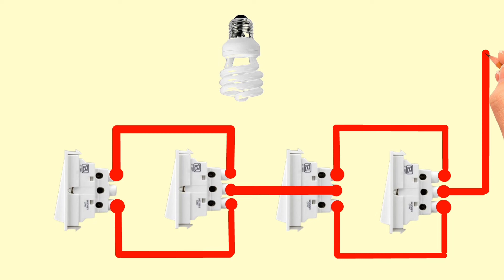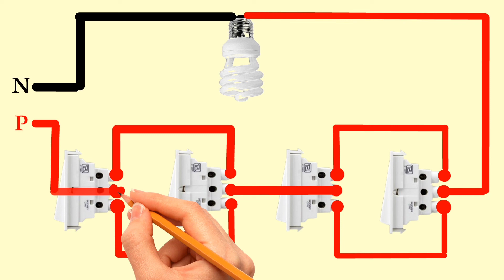4 switch 1 bulb wiring || 4 switches connection || 2 way switch wiring 1 lights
in this video, I will learn you how to 4 switch 1 bulb wiring, 4 switches connection, 2 way switch wiring 1 lights and covered relates topics Like
1. 2 way electrical switch wiring
2.  two way switch connection
3. two way switch connection diagram
4.  how to connect 2 way switch

How to make an electrical series test board in urdu/hindi || series board banane ka asan tarika